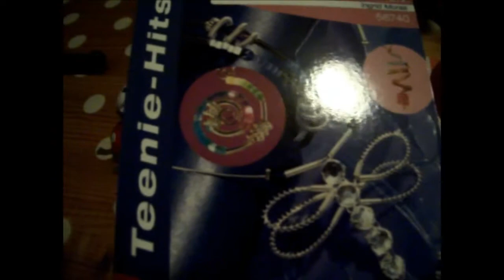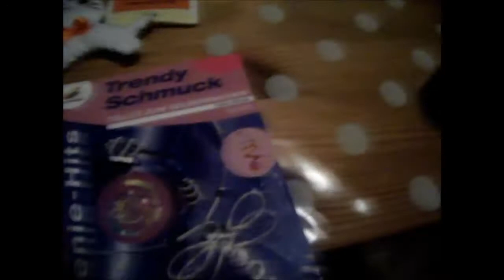Tauschpäckchen von der Lieben Naomi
Mein Erstes Tauschpäckchen ist angekommen und zwar von der Naomi
Ich hoff es stört euch nicht das es raschelt und das man kurz wenn reden hör
beim nächsten Video mach ich es besser! Es tut mir leid :(